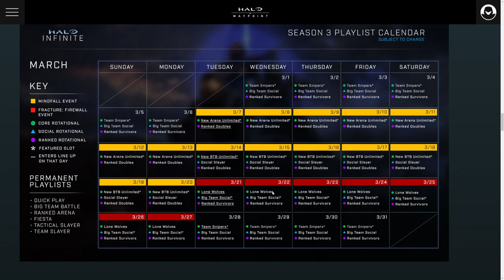Halo Infinite Season 3 Playlist Changes Made Me Excited! Halo News